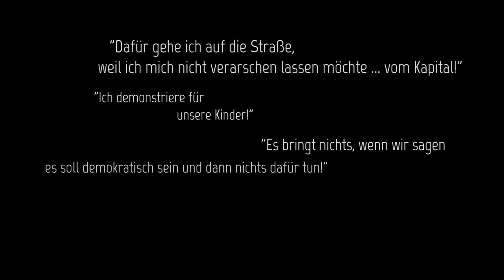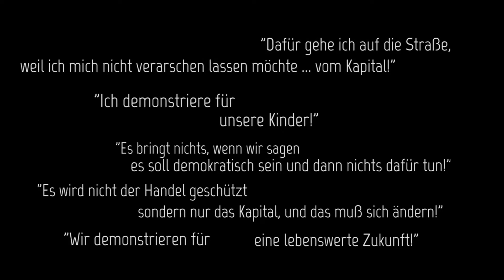TTIP 2016 Part 1 Interviews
Wir begleiten die TTIP und CETA Demo Berlin 2016 und führen Interviews mit Menschen, die sich Gedanken um unsere Zukunft machen.